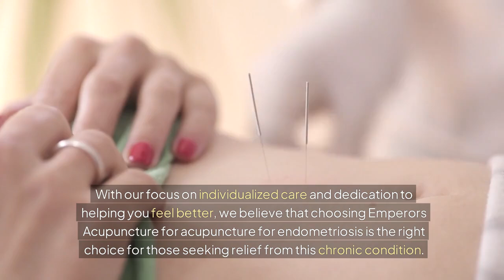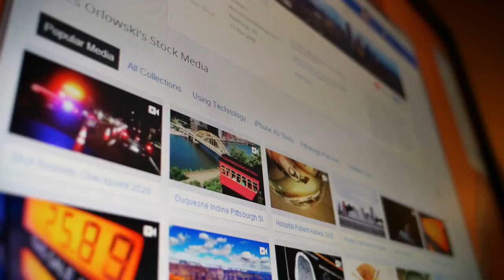Holistic and Effective Acupuncture for Endometriosis in Moonee Ponds | Emperors Acupuncture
At Emperors Acupuncture, we specialize in providing holistic and compassionate care for individuals suffering from endometriosis. Our acupuncture treatments are not only effective in managing pain and inflammation associated with this condition, but also help promote overall well-being and balance in the body. We understand the unique challenges that come with endometriosis, and our experienced practitioners are dedicated to providing personalized care to each of our clients. With our expertise in the science behind acupuncture for endometriosis, we strive to help our customers find relief and improve their quality of life.

799 Mt Alexander Rd, Moonee Ponds VIC 3039